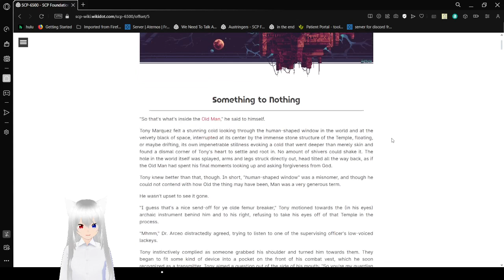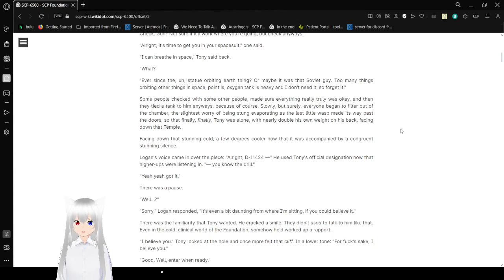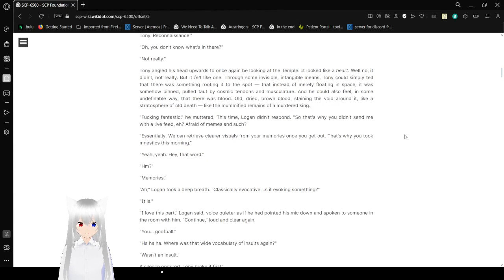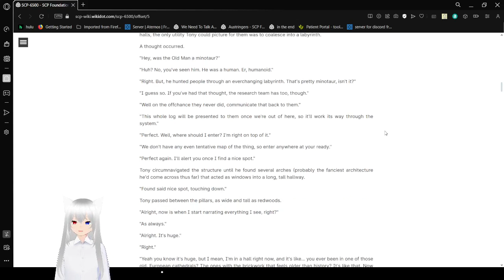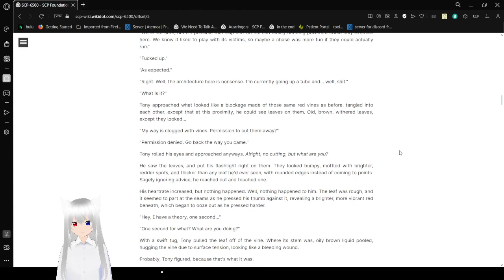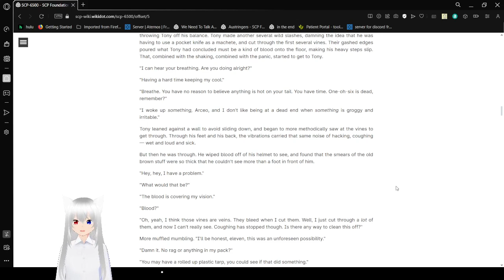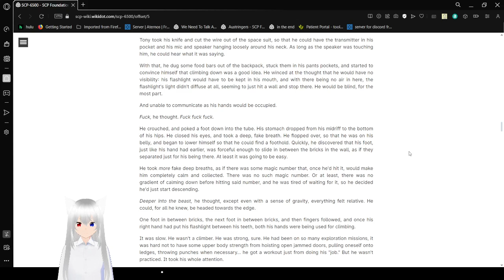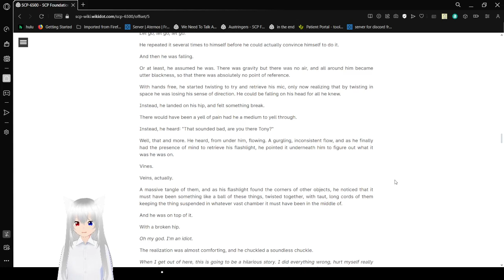Haku begins the path of the thief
I stole your attention :3